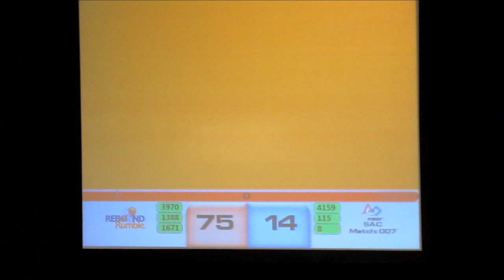3 Robots balanced on the bridge - FIRST CardinalBotics 4159 quarter final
We lost the quarter final to an amazing performance of 3 robots balanced on the bridge